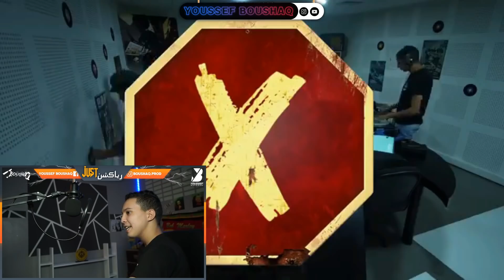فلاش باك #1 : أحسن بلان داز فالراب المغربي | ElGrandeToto - 9AWDOOHA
شكرا لك لأن تقرأ الأن وبارك الله فيك. نتمنى أنك تقوم بالضغط على هذا الجرس ( 🔔 )
لكيتتوصل بجميع الفيديوات.